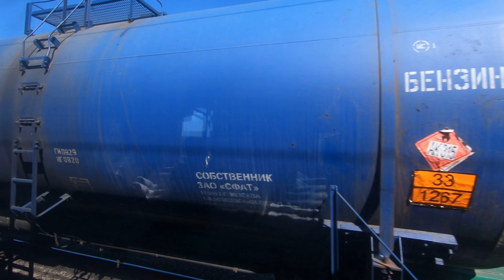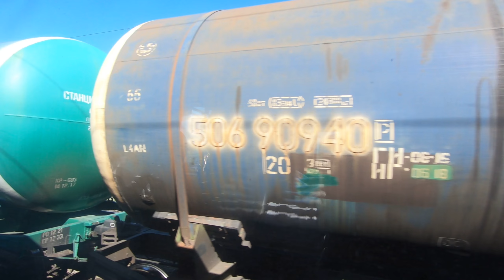on train from kazan to volgograd 17-6-2018